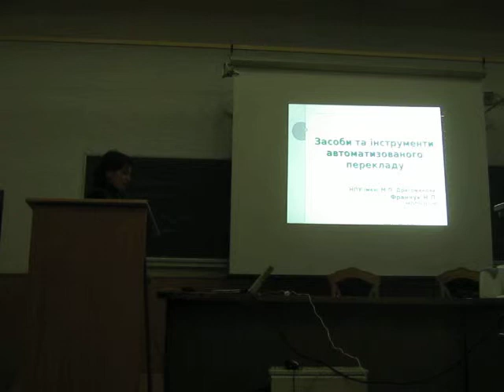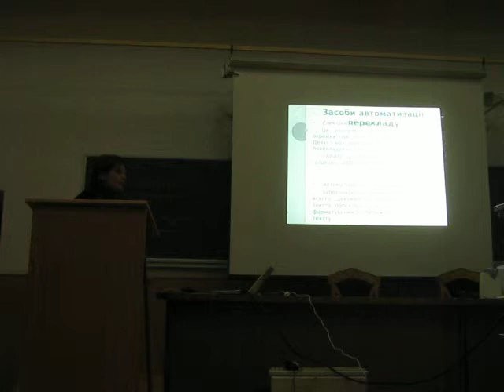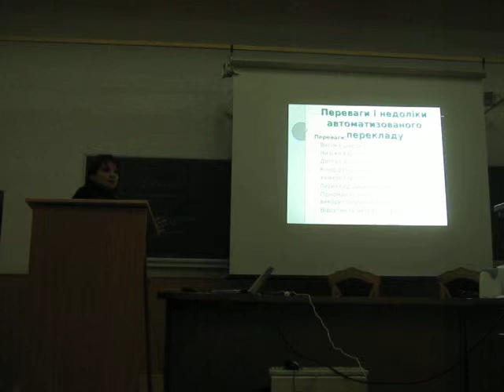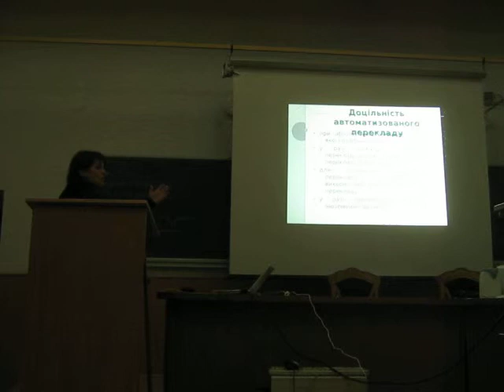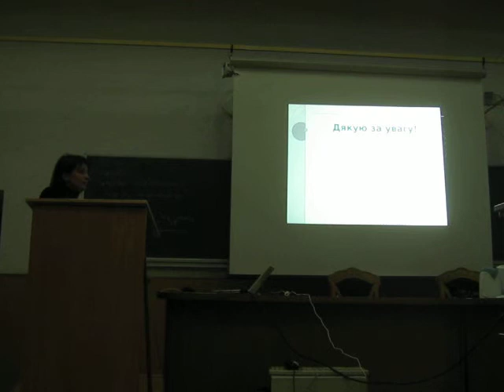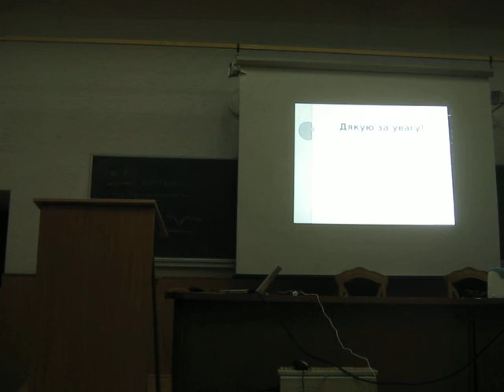16 Франчук Н.П. Засоби та інструменти автоматизованого перекладу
Франчук Н.П. Засоби та інструменти автоматизованого перекладу